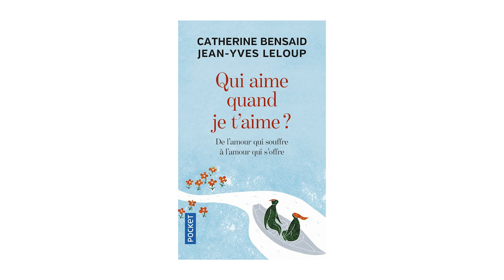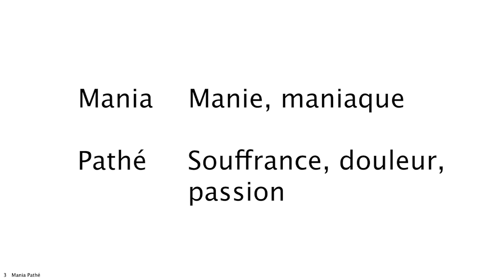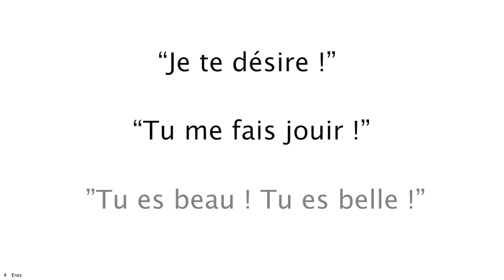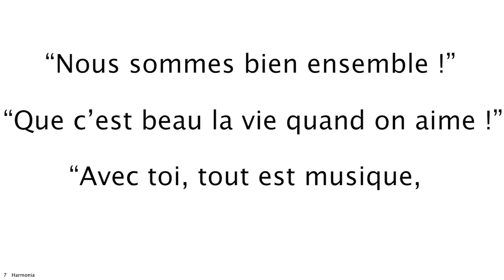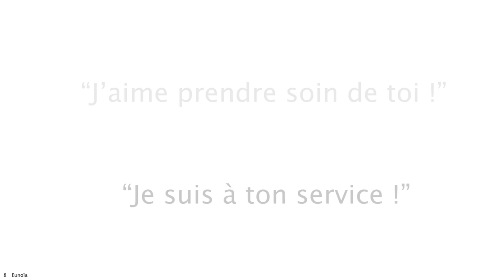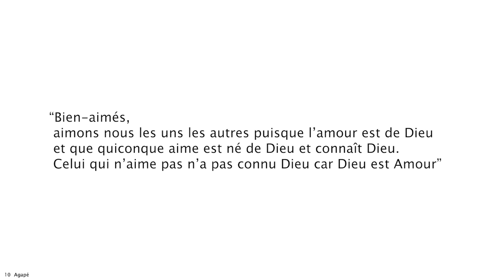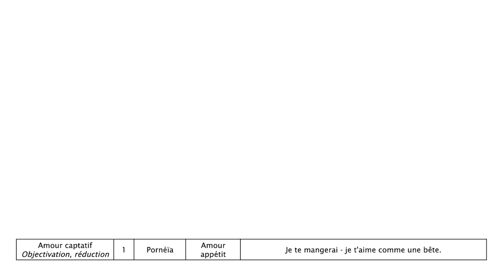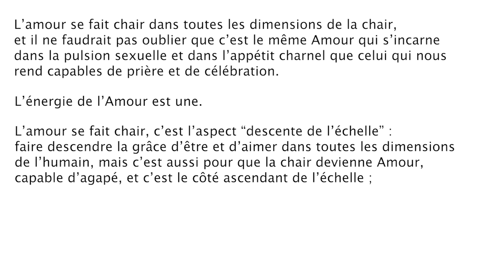L'échelle de l'amour : De l'amour charnel à l'amour divin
Dans cette pause consciente, je vous propose de découvrir l'échelle de l’amour selon les grecs anciens, dans une proposition du livre “Qui aime quand je t'aime ? De l'amour qui souffre à l'amour qui s'offre” de Catherine Bensaïd et Jean-Yves Leloup

0:56 Présentation du livre
1:12 Le mot amour dans notre langue
1:47 1 Pornéa : l’amour appétit
2:33 2 Pothos : l’amour besoin
3:24 3 Mania Pathé : l’amour passion
4:52 4 Eros : l’amour érotique
6:07 5 Philip : l’amour amitié
7:07 6 Storgé : l’amour tendresse
8:08 7 Harmonia : l’amour harmonie
9:39 8 Eunoïa : l’amour dévouement
10:59 9 Charis : l’amour célébration
12:02 10 Agapé : l’amour gratuit
13:39 : Exemples de films où le.héros se déplace sur l’échelle
14:04 : L’échelle de l’amour avec des exemples de films
15:03 : Tableau récapitulatif
16:53 : Lecture d’un passage de Jean-Yves Leloup
18:35 : Echelle ou Arc-en-ciel
19:02 : Fin